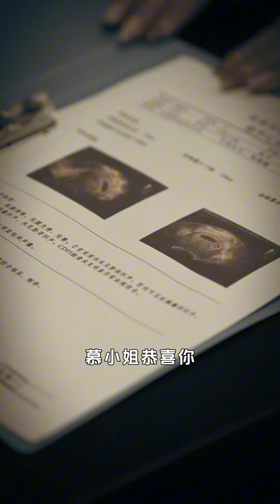懷孕妻子遭到出軌丈夫的無度索取被迫流產！ 小三趁機搬進家裡將她趕出去 💕 中国电视剧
CQNAFXSQFS